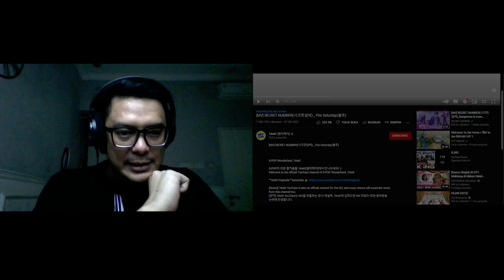SECRET NUMBER - FIRE SATURDAY | SOUND ENGINEER REACTION